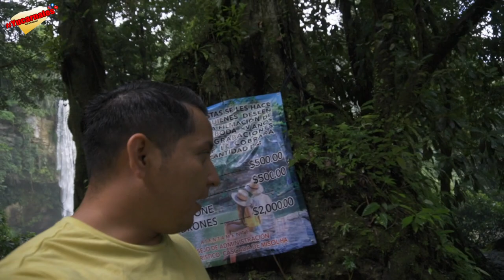Cascada de misol-ha Chiapas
Yucarnales me fui de visita a Chiapas y pase por la cascada de Misol-ha, la verdad una experiencia única y con un costo bastante accesible, les recomiendo visitar si van de vacaciones por ahí